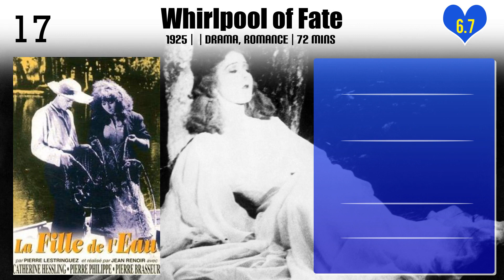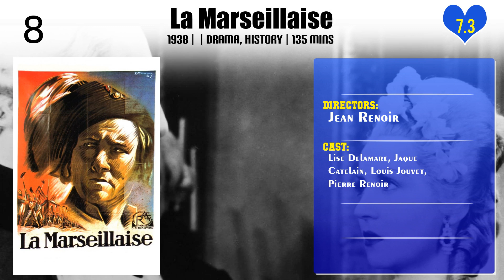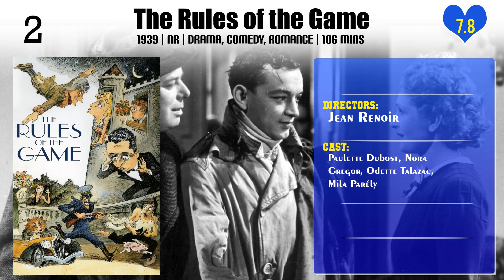Jean Renoir | Top Movies by Jean Renoir| Movies Directed by Jean Renoir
Best Movies of Jean Renoir

Find the list of top and best movies directed by Jean Renoir
1.The Amazing Mrs. Holliday
2.The Little Match Girl
3.The Testament of Dr. Cordelier
4.Whirlpool of Fate
5.Backbiters
6.This Land Is Mine
7.Boudu Saved from Drowning
8.Toni
9.The Crime of Monsieur Lange
10.Nana
11.French Cancan
12.La Bête Humaine
13.La Marseillaise
14.The Golden Coach
15.The River
16.The Lower Depths
17.A Day in the Country
18.La Chienne
19.The Rules of the Game
20.Grand Illusion

Please Comment down your favorite movie of Jean Renoir